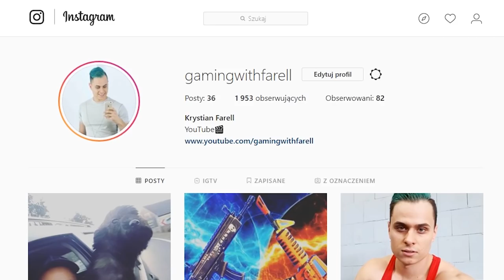✈ NAJDŁUŻSZY LOT W POWIETRZU DOOKOŁA MAPY - TRYB PLAC ZABAW - Fortnite Battle Royale